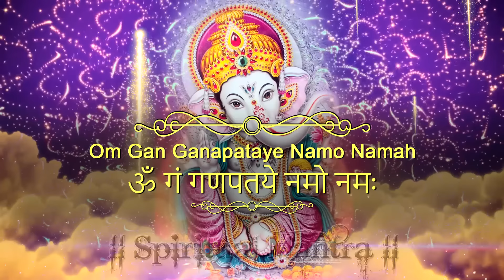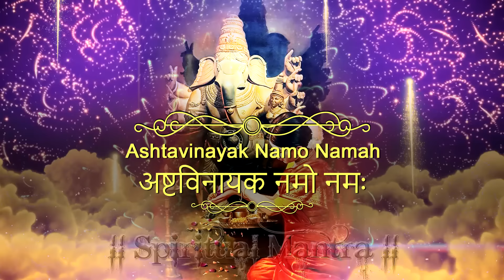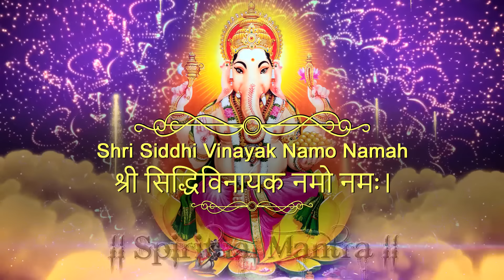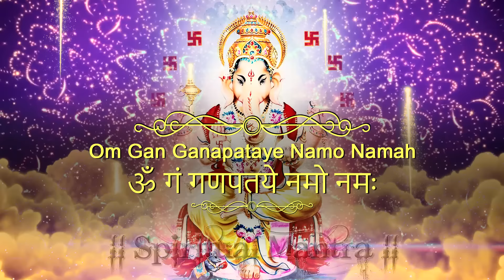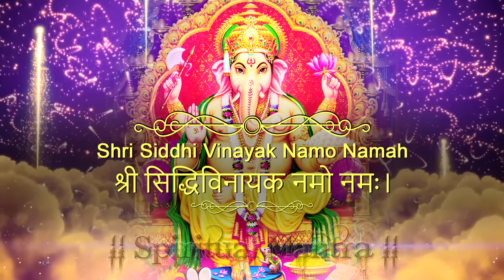गणेश मंत्र | गण गणपतये नमो नमः Ganesh Mantra Trisha Parui | Om Gan Ganapataye Namo Namah | 108 Times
Beautiful Song Lord Ganesh - Om Gan Ganpataye Namo Namah by Trisha Parui -Ganesh Mantra - Shree Siddhivinayak Aarti - Very Powerful Mantra.
सुंदर गीत भगवान गणेश - Om गण गणपतिये नमो नमः त्रिश परुई द्वारा - गणेश मंत्र - श्री सिद्धिविनायक आरती - बहुत शक्तिशाली मंत्र
Om Gan Ganpate Dhun Mantra Lyrics: Ganesh is one of important god in Hindu mythology, also known as Ganapati and Vinayaka. He is Hindu God with Elephant head and got the First preference in worship. For Start of any auspicious occasion, he is worshipped first.

Om Gan Ganapataye Namo Namah
Shree Siddhi Vinayak Namo Namah
Ashtavinayak Namo Namah
Ganapati Bappa Moraya

ॐ गन गणपतए नमो नमः

Title - om gan ganpataye namo namah
Singer - Trisha Parui